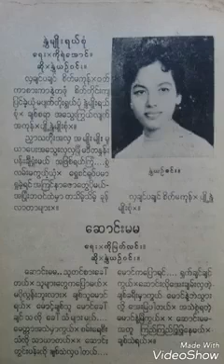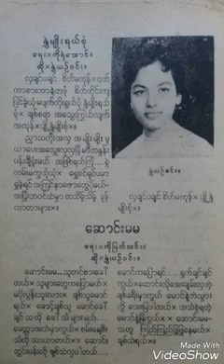ေဆာင္းမမ. ႏြဲ႔ယဥ္ဝင္း (ေရး-ကိုျမတ္လင္း)